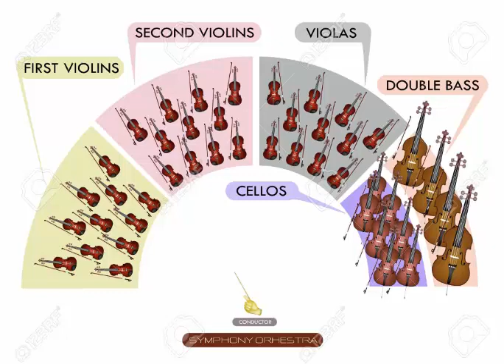Symphonic Sketch in Bb, Reworked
This started as an experiment to see if I could compose an entire work using 16th notes. I think I succeeded! I plan on composing more of these sketches; I really like the form. It was initially composed for 5 strings, but I ended up preferring String Orchestra. It sounds lusher to my ear. Db